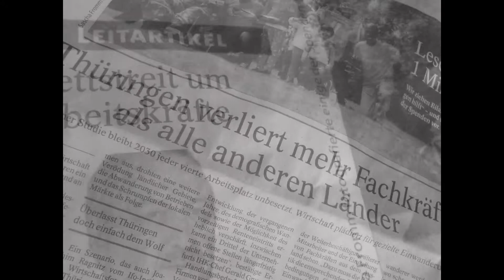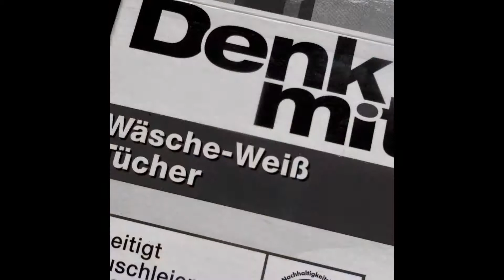Gotha. Eine typisch Deutsche Kreisstadt mit klassischen Gegensätzen. Und Widersprüchen.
Deppen in Deppenhausen wissen nix über andere Länder, deren Sitten und Bräuche. Ebenso wissen Deppen in anderen Ländern nix über Sprache, Kultur, Gesetze, Sitten und Bräuche in Deppenhausen. Normalerweise. Wer lesen und schreien kann, kann sich über das World Wide YouTube Web informieren - auch über die Deppen in Deppenhausen. Und Umgebung.

Wie anders sollte man das Einwanderungsland Thüringen in  weniger als 2 Minuten so erklären, dass es jeder Einwanderer richtig verstehen kann - ohne Kenntnisse der Deutschen Länder unterschiedliche Sprachen und unterschiedliche Kulturen? Es geht nur in der Bilder Sprache. Anders nicht. Seit Goethe. Und Schiller.